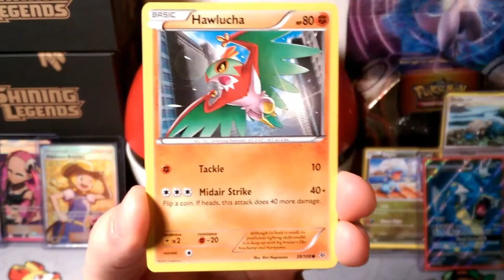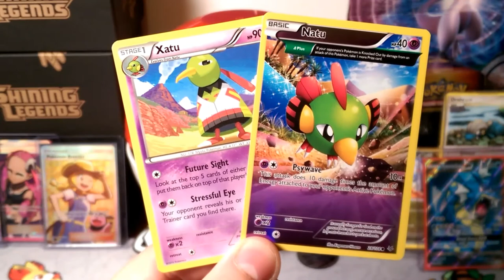Pack-a-day#137 Hart squad for Leonhart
Alola Dapper friends, DapperDraby here with you today to bring you another Pokémon tcg pack-a-day opening. So I've lost count at this point. We are coming off a super high from yesterday's pull. I don't know if we can do it again. Let's find out. hartsquad for all those double dippers.